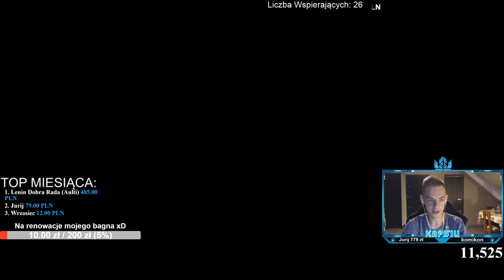Rayman 3: Hoodlum Havoc - Kończymy grę!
Witam na streamie! ;)
Dzisiaj ogrywamy grę mojego dzieciństwa jaką jest 3 część platformówki Rayman.

💰 TOP Donatorzy:
1. Jurij - 779,00 zł
2. Dawid - 632,00 zł
3. Lenin Dobra Rada (Aulti) - 503,00 zł
4. Yenna - 181,00 zł
5. NexU - 170,00 zł
6. KJGamesTV - 136,00 zł
7. bruno jakubowski - 130,00 zł
8. Zoltan - 127,00 zł
9. Black Wolf - 116,00 zł
10. Garnaogniu - 101,00 zł
Regulamin czatu:
1. Bezwzględny zakaz obrażania twórcy oraz innych użytkowników czatu.
2. Zabronione jest przeklinanie, można używać lekkich wulgaryzmów, jednak starajmy się zachować kulturę.
3. Kategorycznie niedozwolone jest obrażanie innych członków czatu, publikowanie treści rasistowskich lub pornograficznych, nie wolno również spamować i proszę ograniczyć się z używaniem Capslocka ;)
4. Reklamowanie się nie jest dozwolone.
5. Nie wolno ujawniać danych osobowych streamera ani osób na czacie.
6. Proszenie/żebranie o moda jest zabronione.

Nie stosowanie się, do któregoś z punktów regulaminu będzie skutkowało banem czasowym bądź też permanentnym.
Komendy dla Nightbota:
!fanpage
!sub
!ciri
!loots
!troll
!pożoga
!legenda
!janusz
!space
Mój sprzęt:
- Procesor Intel Core i5-9600K, Hexa Core, 3.7GHz
- Karta graficzna Zotac GeForce RTX 2080 AMP Edition 8GB GDDR6
- Dysk SSD Crucial MX500 500GB SATA3
- Zasilacz SilentiumPC Supremo L2 Gold 650W
- Obudowa SilentiumPC Gladius GD8 TG ARGB
- Pamięć RAM G.Skill Aegis, DDR4, 16 GB,3000MHz, CL16
- System operacyjny Microsoft Windows 10 Home PL
- Mikrofon: Samson Go Mic

Podczas streama została użyta muzyka:
Rayman 3: Hoodlum Havoc Soundtrack